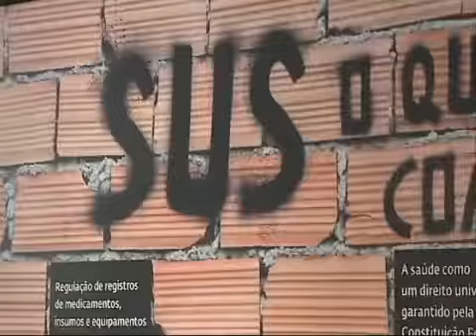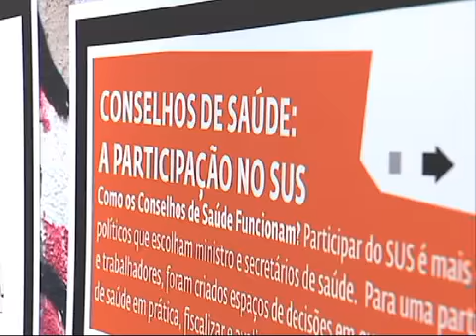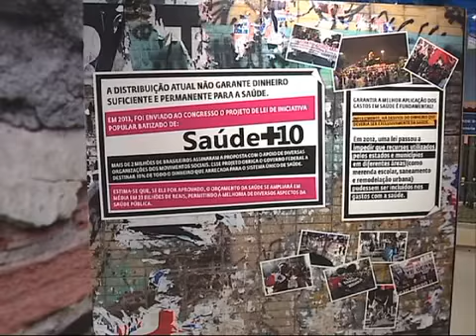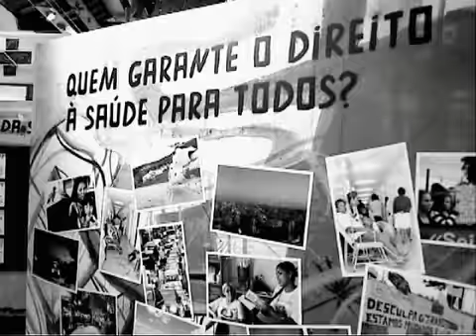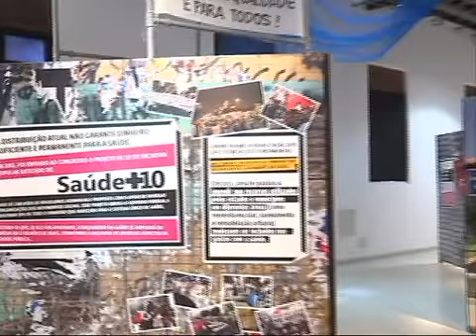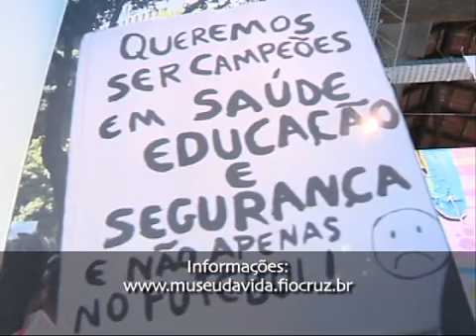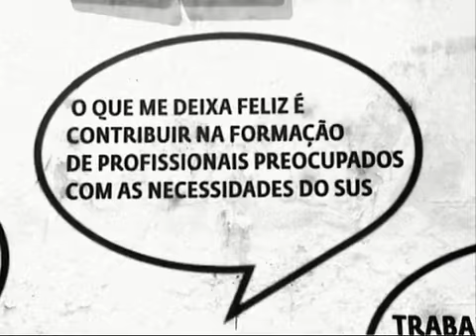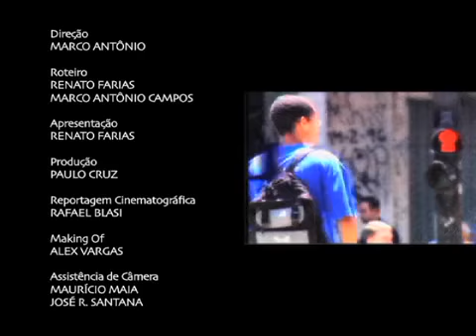Unidiversidade - Pelos Caminhos do SUS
Unidiversidade - Pelos Caminhos do SUS: esta edição do Unidiversidade fala sobre a exposição "Pelos Caminhos do SUS", promovida pelo Museu da Vida. Profissionais da Fundação Oswaldo Cruz (Fiocruz) conversam com o apresentador Renato Farias sobre o assunto. Gravado no Museu da Vida - Fiocruz.